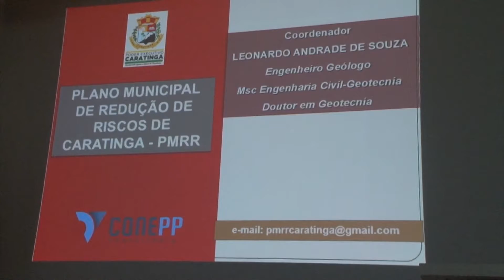CARATINGA CONTARÁ COM PLANO MUNICIPAL DE RISCOS